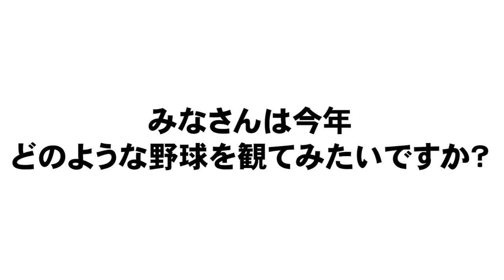【コロナ特例！？豊ルール！？】今年のプロ野球のルールについて語りました！